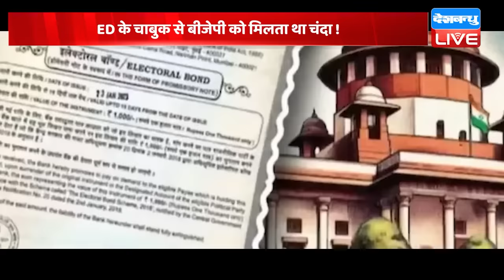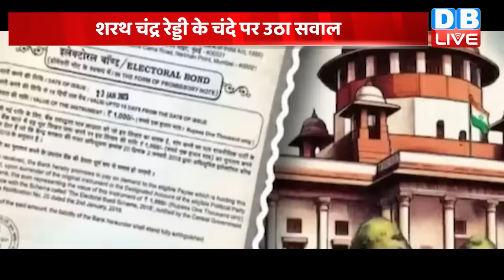din bhar ki khabar | news of the day, hindi news india | Rahul Bharat jodo nyay yatra News